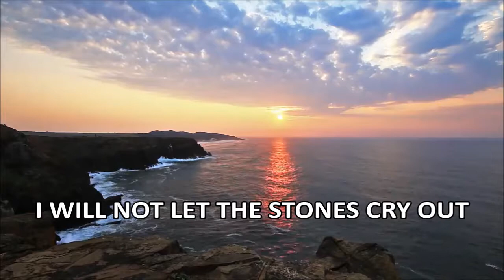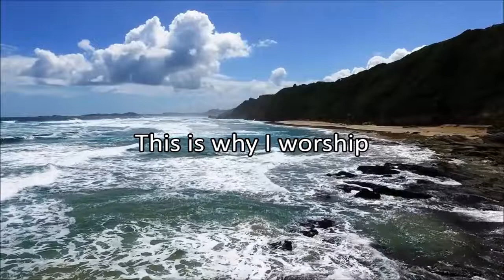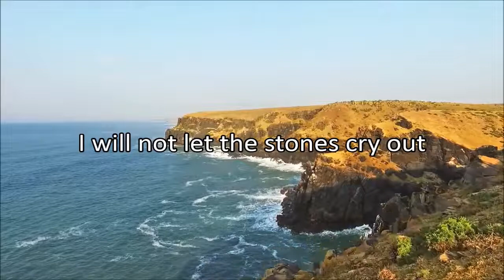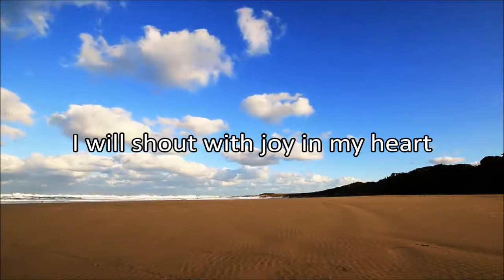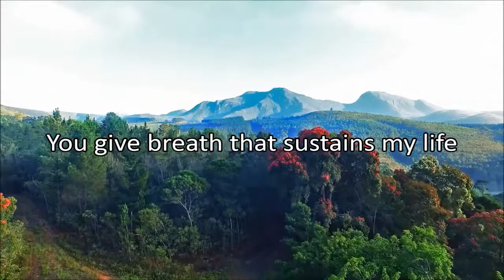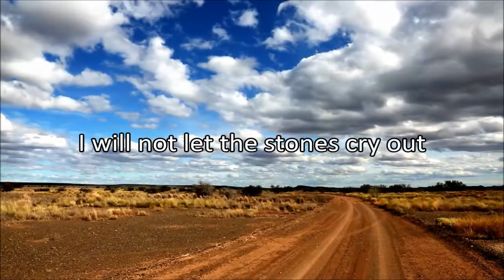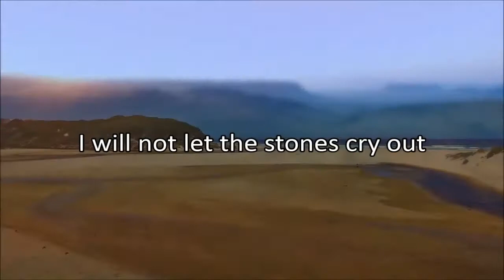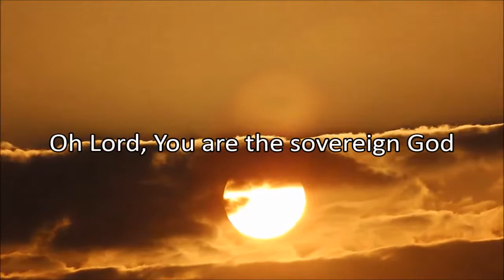I WILL NOT LET THE STONES CRY OUT - Contemporary Christian Music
Composed and arranged by: Jerome G. Dasmariñas